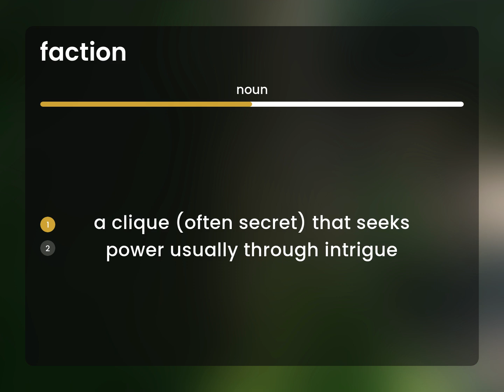Faction • meaning of FACTION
What does FACTION mean?

Susan Miller (2023, February 27.) Faction in the dictionary